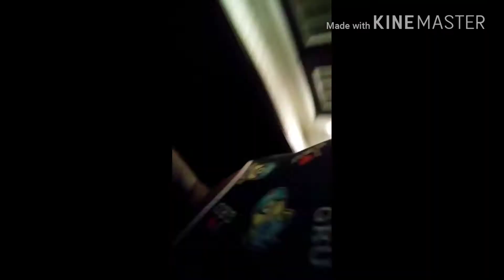HICKEY PRANKS ON GIRLFRIEND *GETS VIOLENT**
OPEN